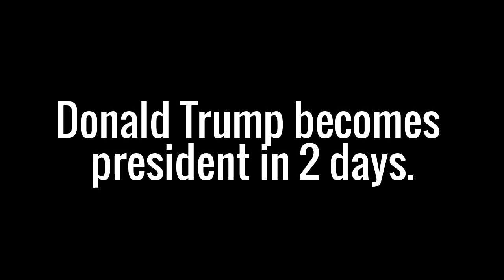Good news (For people who only like Trump)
If you hate Trump, I respect your opinion.